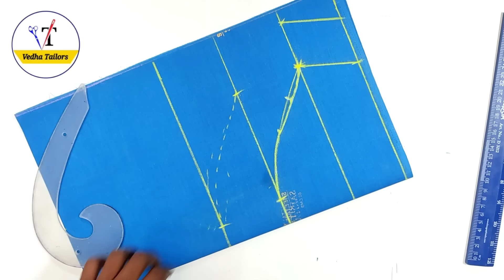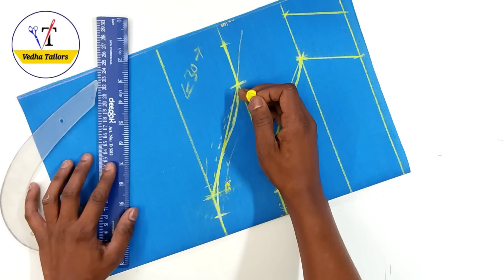హ్యాండ్స్ కర్వ్ షేప్ పర్ఫెక్ట్ గా ఇలా ట్రై చేయండి| perfect blouse hands curve| blouse cutting tips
hi friends
welcome to vedha tailors
how to cut blouse hands curve perfectly, easy and simple method for blouse sleeves curve shape marking tricks for beginners telugu; tailoring tips for beginners telugu, armhole tips; armcurve tips;
easy hands curve drafting for blouse
blouse hands stitching with out wrinkles
blouse cutting tips for hands joint
blouse stitching tips for hands joint
blouse front part loothu tiyyadam
hands front part loothu tiyyadam
and perfect arm round for blouse and arm down for blouse and hands down for perfect hands joint.

this is very important vide for all tailoring beginners  telugu.
it is very basic and common step in blouse stitching.
this is the very simple and perfect method hands joint for blouse or hands joint process for dress.
i have explained hands joint very clearly in telugu, if you follow this method of hands joint for blouse then there is no loose or foldings after jointing the hands to the blouse.
it give neat and perfect shape after hands joint..
beginners makes mistakes here only and most of them also makes mistake in hands joint only.
so let see how to joint hands perfectly and easily in this video..
please note that while hands joint never stretch blouse cloth and hands cloth
ok

like basic tailoring classes in telugu or tailoring tips in telugu or beginners tailoring classes

SHARE with your tailoring friends